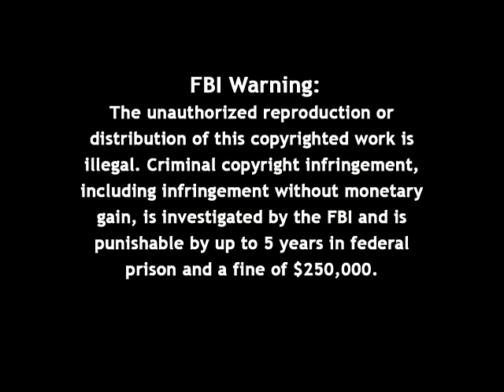Firing Line with William F. Buckley Jr.: The Libertarian Candidate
Guest: Ron Paul